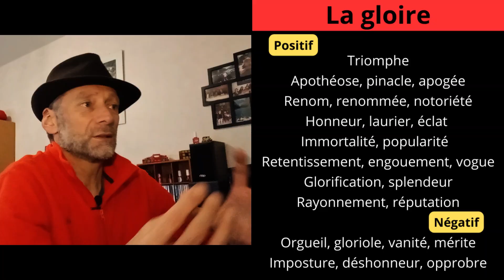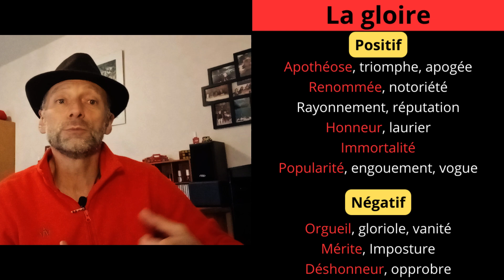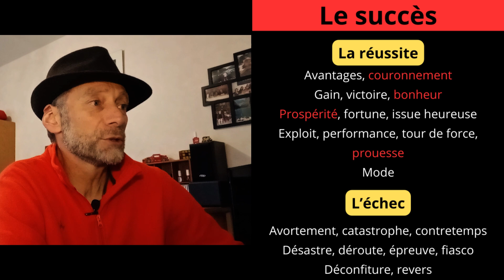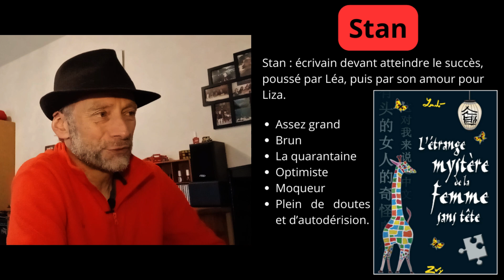Comment écrire un scénario : les personnages et la distribution des rôles.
Après le pitch et le brainstorming autour du thème, on dessine nos personnages, on distribue les rôles, et on commence à se faire une idée de plus en plus précise de notre intrigue.
Cette étape est cruciale, car les personnages doivent être cohérents, utiles pour l'intrigue, et, surtout, ils doivent nous plaire. Oui, même les méchants, même les pourris. N'oubliez pas que lors des pauses, entre midi et deux, on mange tous à la cafète.
Toutefois, pas de panique, nous n'en sommes qu'au début ; là, on fait juste leur connaissance, mais lors du développement du scénario, ils vont s'étoffer, prendre corps et vie, devenir plus profonds, plus complexes et, partant, plus attachants.
On avance, on avance.

Merci de changer YouTube en indiquant vos préférences, par un like ou par un pouce, au choix.

Bises à tous (c'est gratuit aussi )

Lucio Ricardo Delavega Discéna Rio